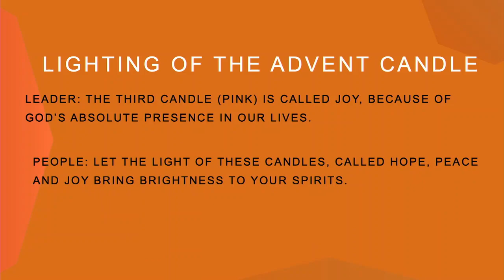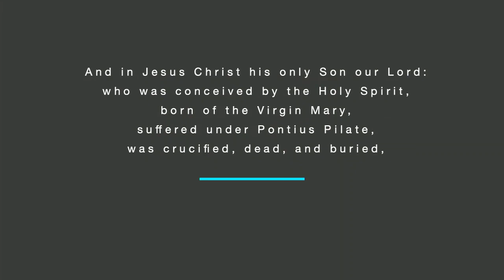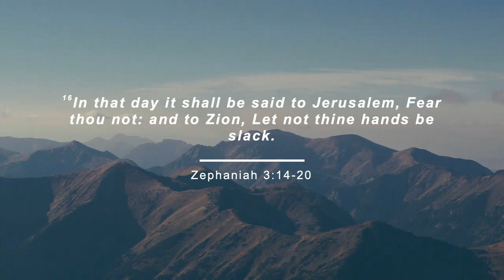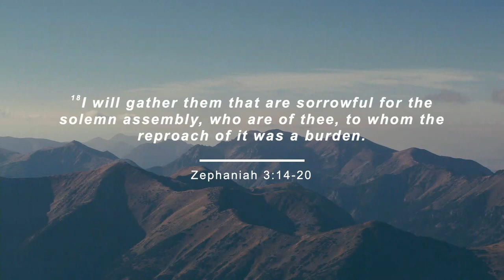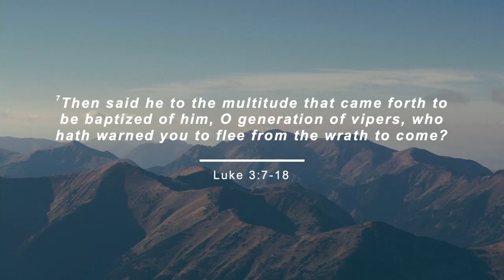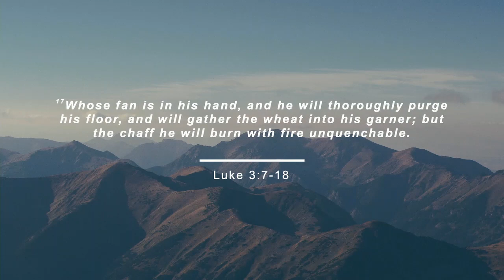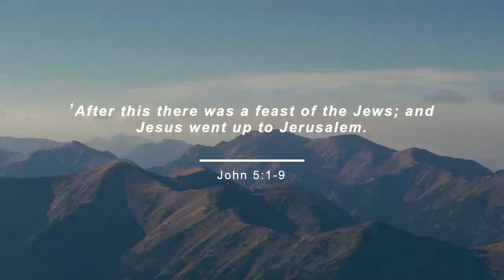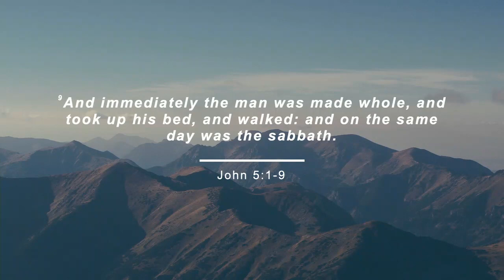Strong Faith = A Strong Finish | 12/12/21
Worship Service from December 12, 2021